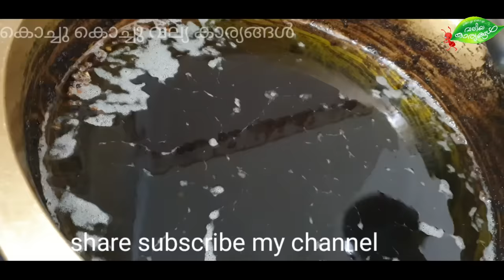തലമുടി ആരോഗ്യത്തോടെ സമൃദ്ധമായി വളരാൻ ഒരു രഹസ്യക്കൂട്ട്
കറുത്ത ഇടതൂർന്ന തലമുടിക്ക് ആയുവേദ ഒറ്റമൂലി